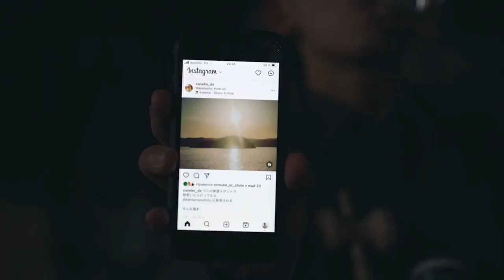feat. KENTARO YOSHIZU ‹広島・呉›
Kendama play - Kentaro Yoshizu

Cut - Kentaro Yoshizu